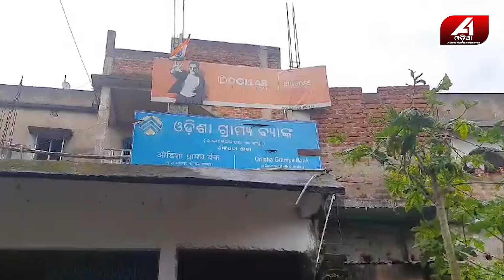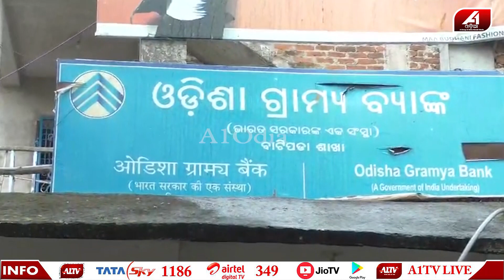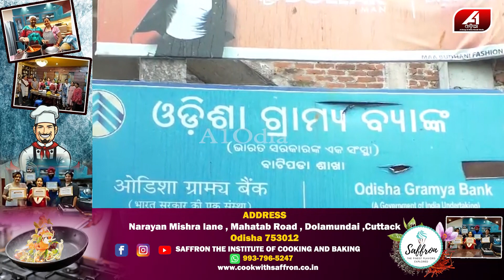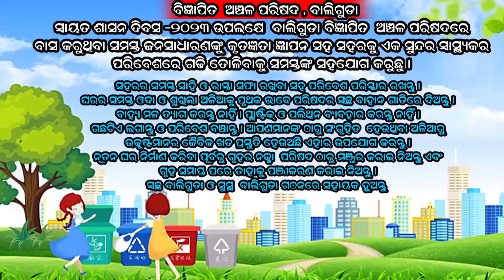ଏହି ବ୍ୟାଙ୍କରେ ମିଳୁଛି ମାଗଣା ଟଙ୍କା କିଏ ନବ ଆସ | KENDRAPADA NEWS | @A1odia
A1 ODIA | ODISHA NEWS | ODIA NEWS | KENDRAPADA NEWS |

🔆MORE UDATE🔆